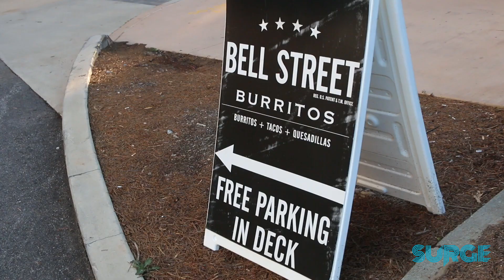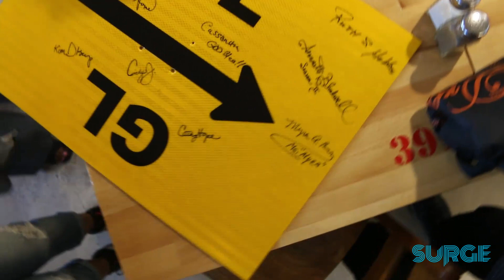GreenLeaf (core-calvary) office staff season ending social